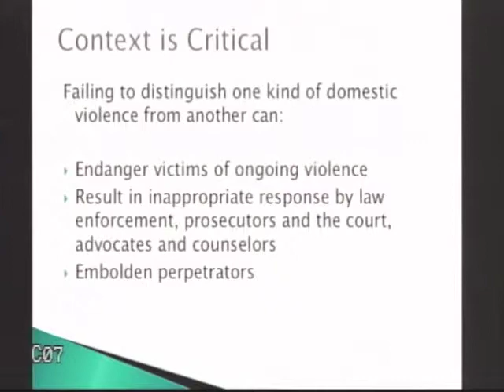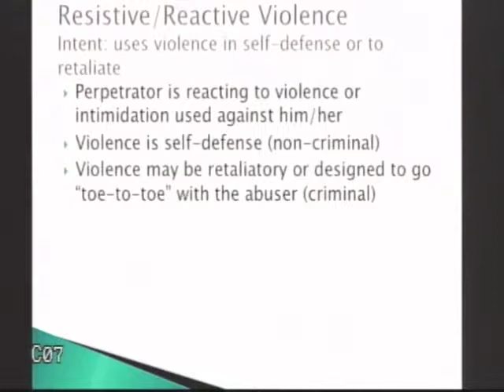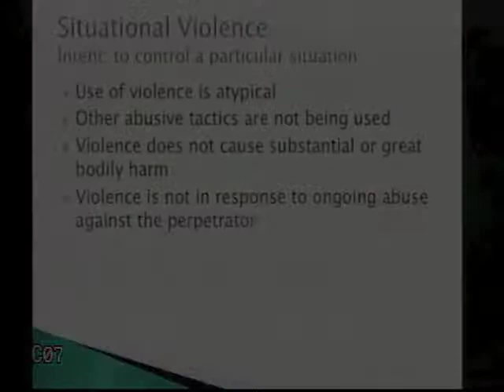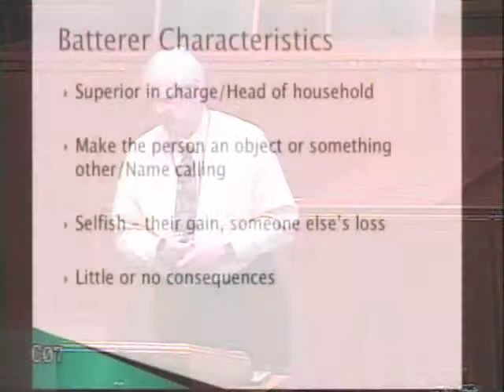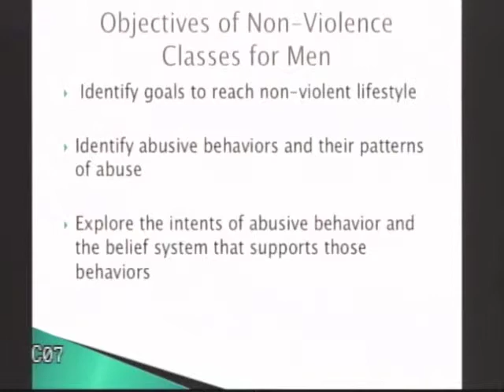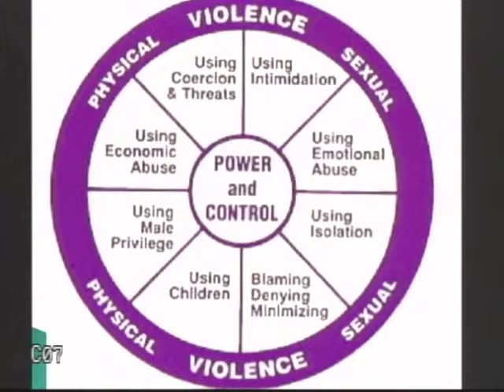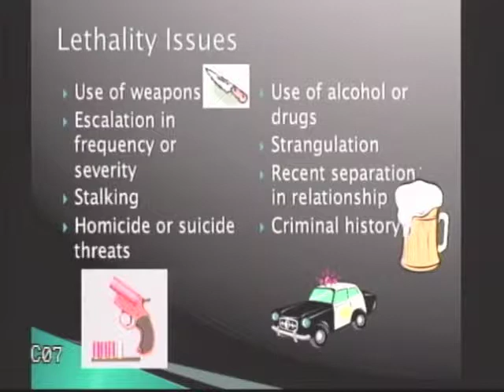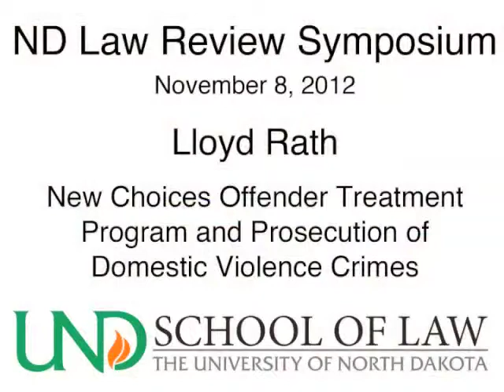ND Law Review - Domestic Violence and Sexual Assalt Symposium, Nov. 8, 2012 - Lloyd Rath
North Dakota Law Review Symposium on Domestic Violence and Sexual Assault.  Symposium held at the University of North Dakota School of Law, November 8, 2012.  Lloyd Rath presenting on New Choices Offender Treatment Program and Prosecution of Domestic Violence Crimes.